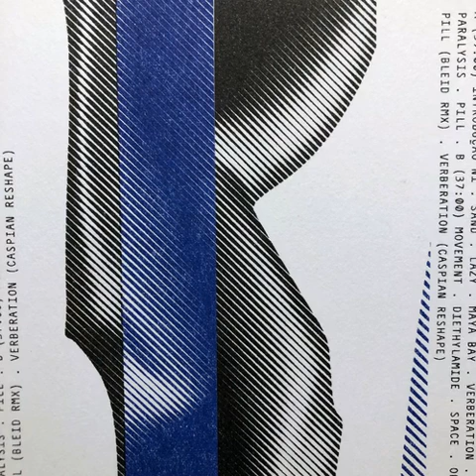TROPIC NOIR - Pill (BLEID Remix)